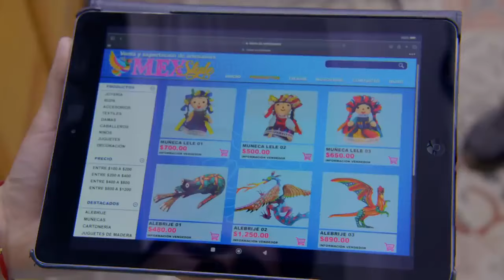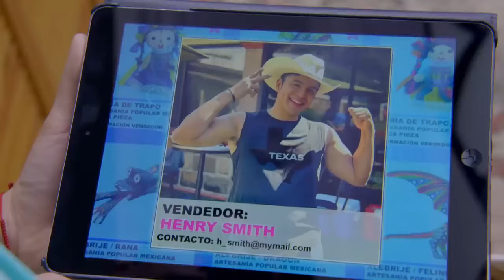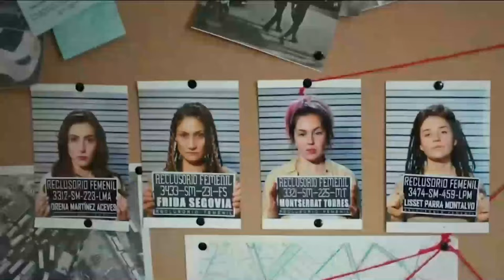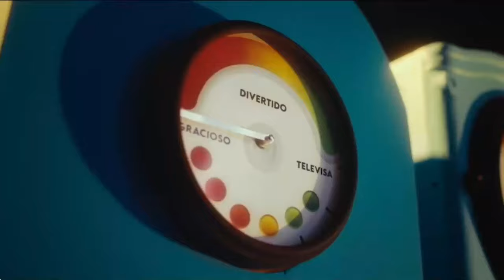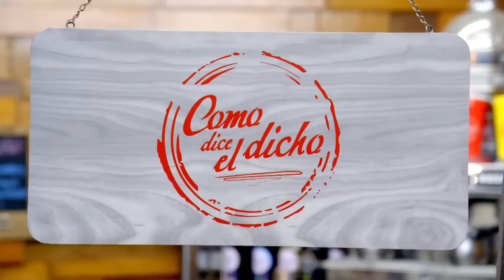Como dice el dicho 2024 | BUENA CARA Y MALOS HECHOS, A CADA PASO LO VENMOS [Part 2] FULL HD